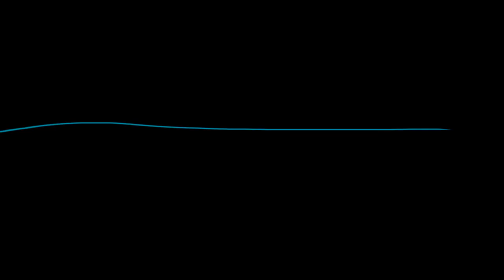400 SUBSCRIBER GIVEAWAY UPDATE!!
AND

Thanks! Pce.

hi i like turtles.